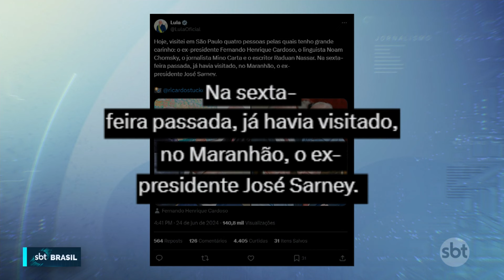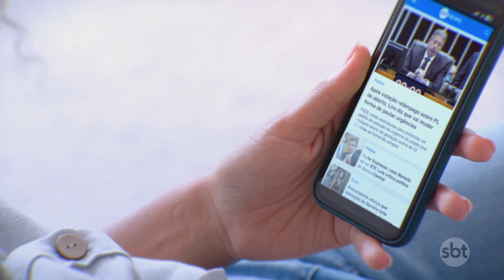Lula se encontra com ex-presidente FHC em São Paulo | SBT Brasil (24/06/24)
O presidente Luiz Inácio Lula da Silva (PT) se encontrou com o ex-presidente Fernando Henrique Cardoso (PSDB) em São Paulo, nesta segunda-feira (24). Na sexta-feira (21), o atual chefe do Palácio do Planalto já havia se encontrado José Sarney (MDB), outro ex-chefe do Executivo.